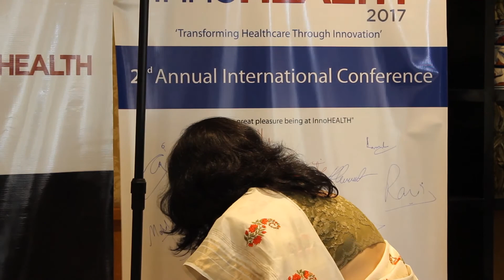Dr. Kamini Khillan - Speaker at InnoHEALTH 2017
Dr. Kamini Khillan - Senior Consultant – Sir Ganga Ram Hospital shares her views about InnoHEALTH 2017. She also talks about Point of care diagnostics, Genetics and other Affordable Emerging Technologies and Mass screening programs.